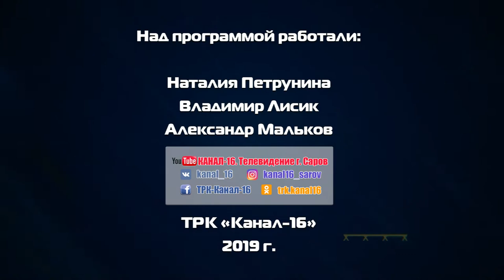Дополнительное время. 30 сентября - 4 октября 2019 г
В новом выпуске программы «Дополнительное время» вы увидите:
🏆 В Сарове закончился летний футбольный сезон.
🏆 Завершился турнир по баскетболу среди предприятий «Росатома».
🏆 В Ледовом дворце прошёл товарищеский матч, приуроченный к Декаде пожилого человека.